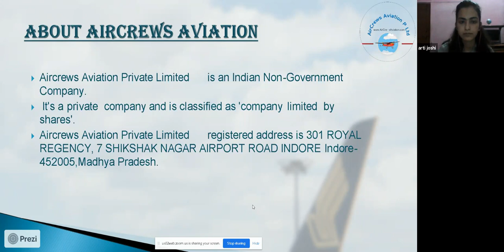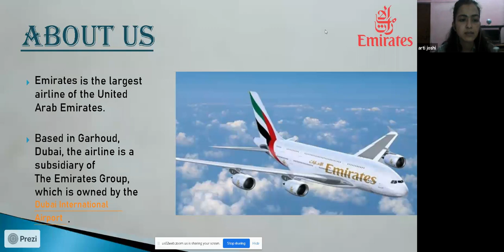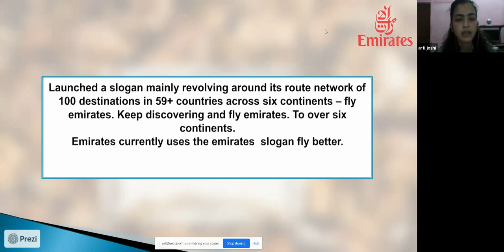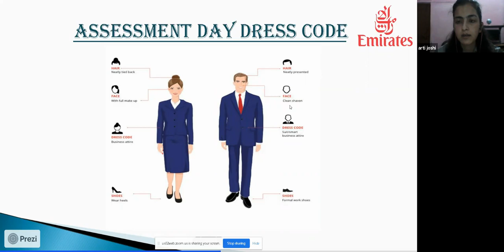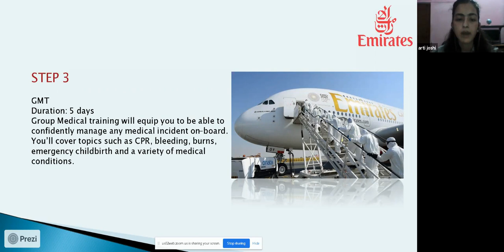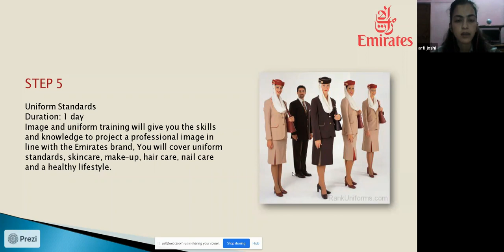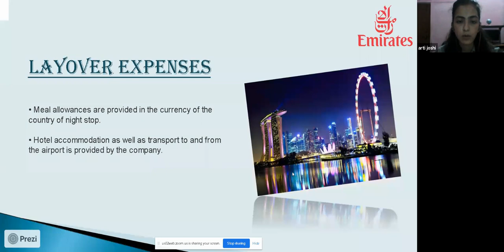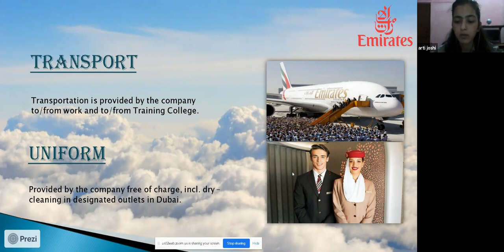Air hostess Cabin Crew Emirates Airlines Dubai By Arti Joshi HR Manager AirCrews Aviation Pvt Ltd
Air hostess  Cabin Crew  Emirates Airlines Dubai
By
@Arti Joshi HR Manager AirCrews Aviation Pvt Ltd

Cabin_crew_interview videos,
Air hostess,
Interview of cabin crew,
Pd classes cabin crew,
Cabin crew interview pd classes,